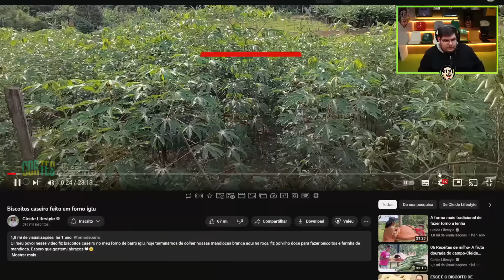CASIMIRO REAGE: BISCOITOS CASEIRO FEITO EM FORNO IGLU | Cortes do Casimito